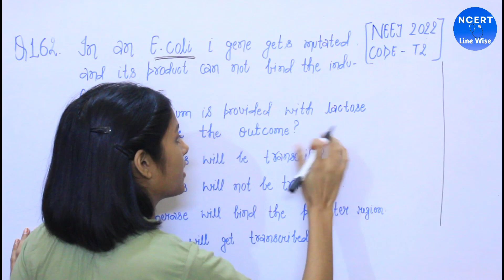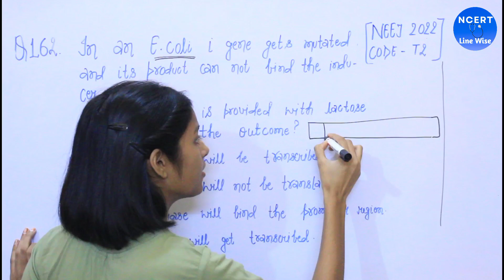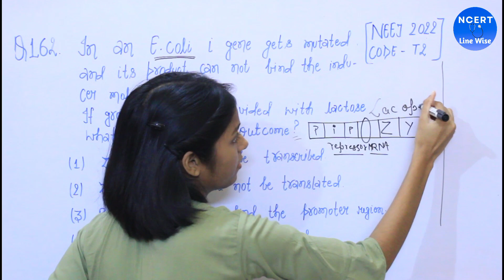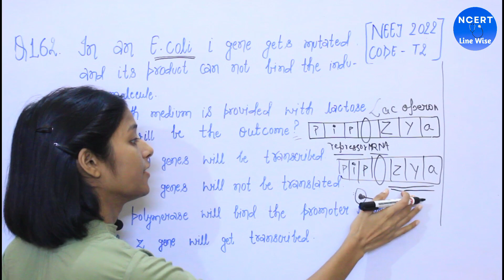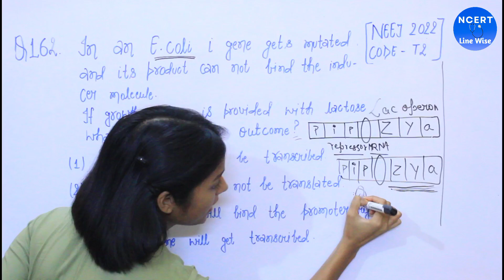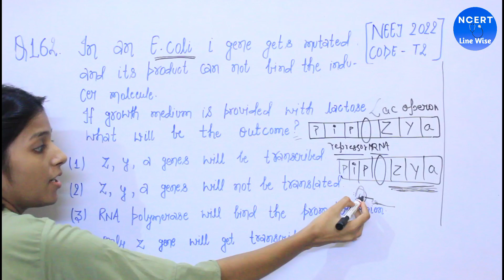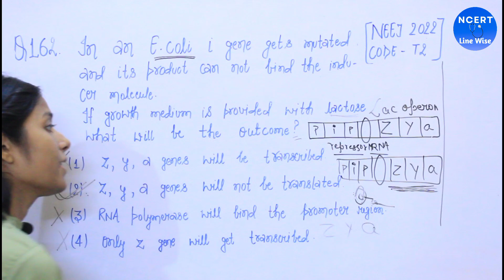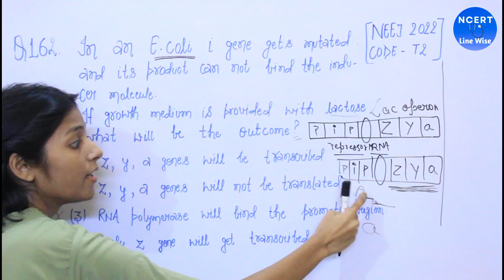Solved question of molecular basis of inheritance ( NEET 2022 )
timestamps :-
0:00  intro
0:16  question explanation
0:55  figure based statement explanation
7:02  the right option
4 key moments
Hello.
Your Query,
1.Solved question of molecular basis of inheritance of (neet 2022 ),
2.Paper analysis of neet 2022,
3.molecular basis of inheritance in one shot,
4.Neet 2022 all mcq solution,
5.Neet question paper solution,
6.Neet 2022 paper analysis,
7.Question paper solution of neet 2022,
8.Paper analysis neet 2022,
9.Neet paper discussion 2022,
10 Neet 2022 paper discussion,